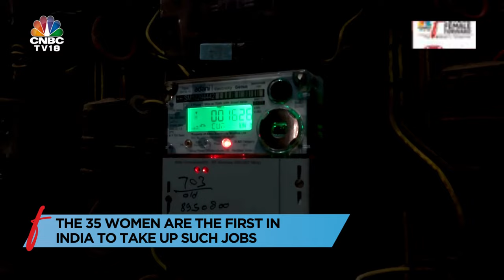Meet India's First Women Electric Meter Readers & Bill Distribution | N18V | CNBC TV18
FutureFemaleForward | Electric meter reading & bill distribution – these aren't fields where one usually expects women to take charge but Adani Electricity's initiative is changing the norm. In association with self-help group Saksham, the company has been onboarding women for the job. Rachna Dhanrajani meets the trendsetters

n18oc_business